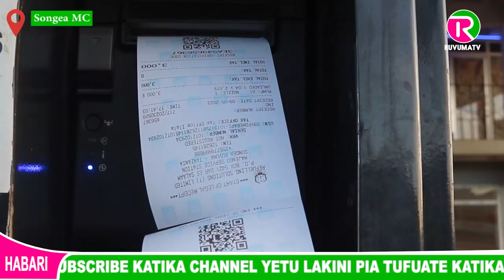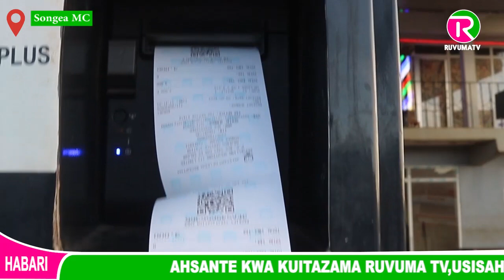🔴 TRA RUVUMA YAANZA RASMI UTEKELEZAJI WA KAMPENI YA TUWAJIBIKE